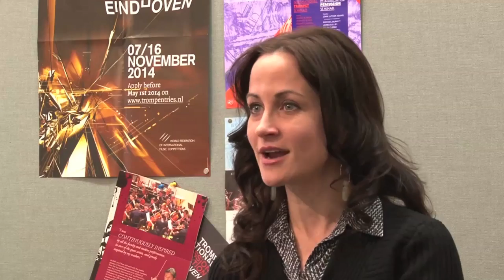Mirroring the World: Part 3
Quad City Symphony Orchestra Concertmaster Naha Greenholtz, Directors Jon Hurty and Mary Tallitsch, and Principal Trumpet David Greenhoe join Music Director Mark Russell Smith, Dr. Michael Cherlin, and Adriana Zabala to discuss the QCSO's production of Mahler's Symphony No. 3.